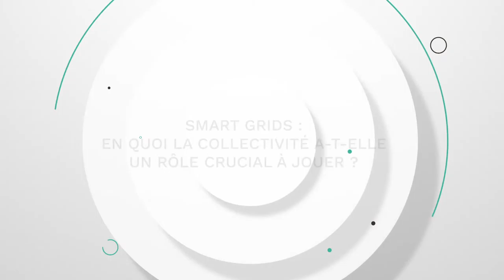Le rôle des collectivités dans le développement des Smart grids ? Sandra Garrigou, ARENE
En tant que propriétaires du réseau de distribution électrique, les collectivités ont un rôle central à jouer dans le déploiement des Smart Grids.

L'ARENE s'emploie, à travers ses ateliers, ses manifestations, ses publications..., à soutenir la montée en compétences et le partage d'informations entre acteurs des réseaux électriques intelligents.

Interview de Sandra Garrigou, chef de projet Plans climat, ARENE, réalisée le 10 mai 2016 à l'occasion du Mardi de l'ARENE : Smart Grids, quelle place pour les collectivités ?